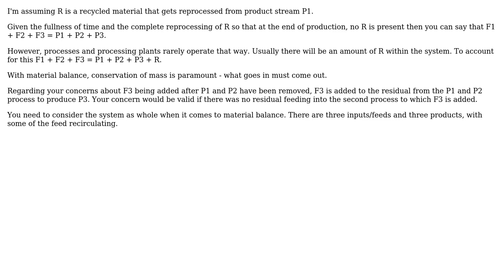Engineering: Concept on material balance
With thanks & praise to God, and with thanks to the many people who have made this project possible! | Content (except music & images) licensed under CC BY-SA | Music | Images & others | With thanks to user Wasabi user user175089 user Fred and the Stack Exchange Network Trademarks are property of their respective owners. You are responsible for your own actions.